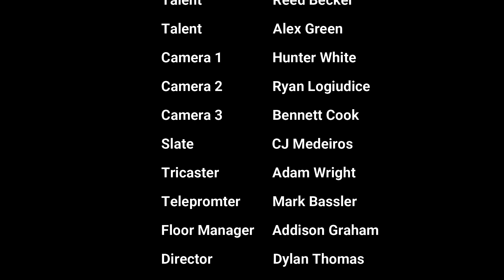Bean Town vs. Big Apple Sports: December 16th, 2021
Join Nico Levasseur, Alex Green, and Reed Becker as they talk about Boston vs. New York basketball!